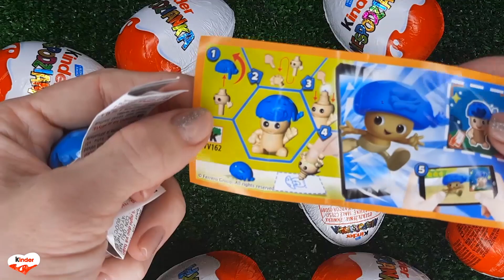NEW!!! 400 Yummy Kinder Joy Surprise Egg Toys Opening A Lot Of Kinder Joy Chocolate ASMR #3334